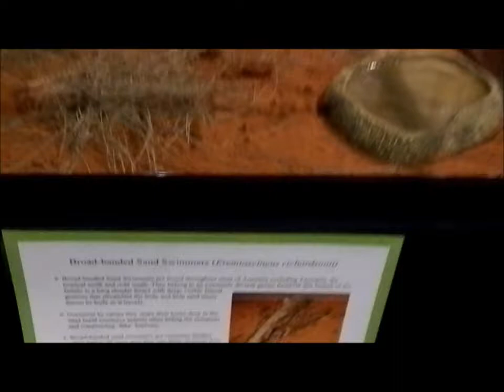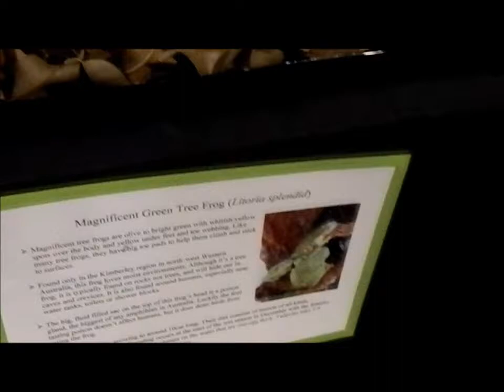Scales and Tails Reptile Expo 2014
This is a walk through of the Scales and Tails Reptile expo. Held in Brisbane, Australia November 1st 2014. The poster advertised Bryan Barczyk as a guest but he was unfortunately unable to make it due to personal family reasons. Was an AMAZING day, magnificent animals and so many reptile enthusiasts under one roof. We displayed some invertebrates and reptiles at the event.